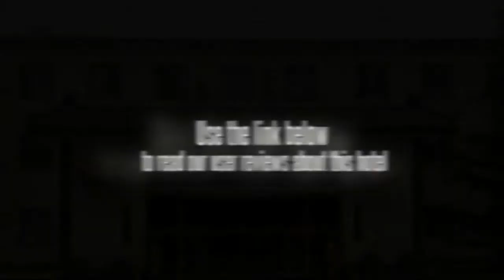Ruting Express Hotel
The property has free parking and a business centre. Qufu town centre is within an easy 10 minute drive.